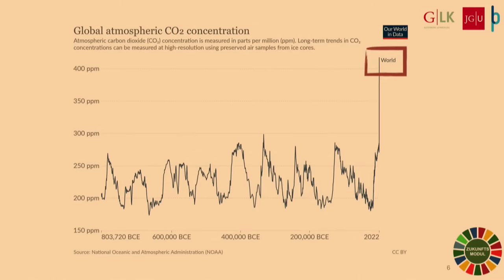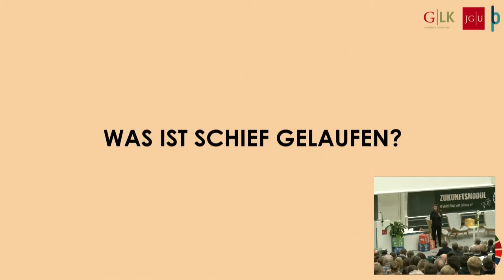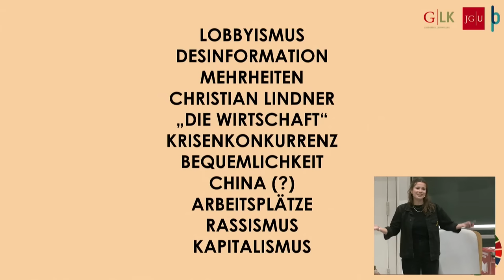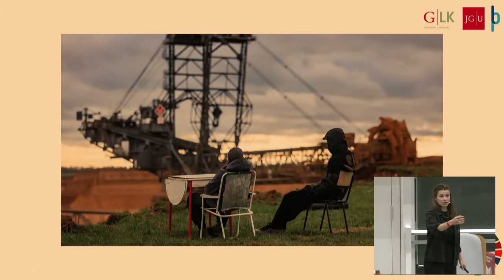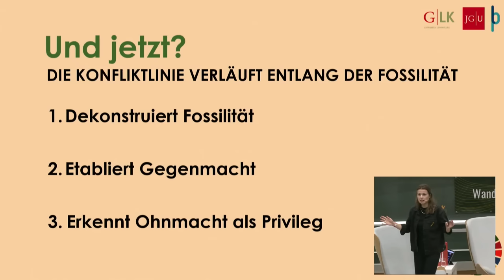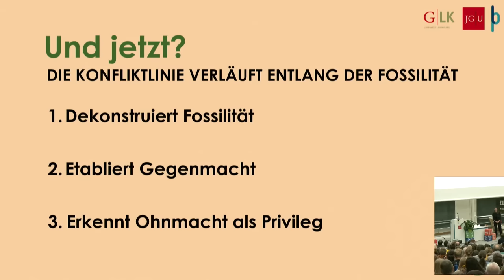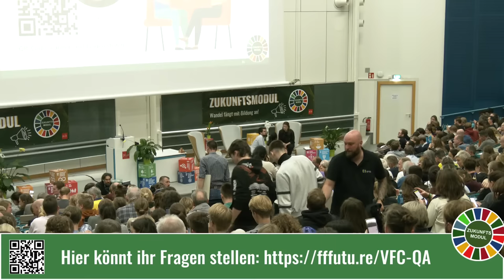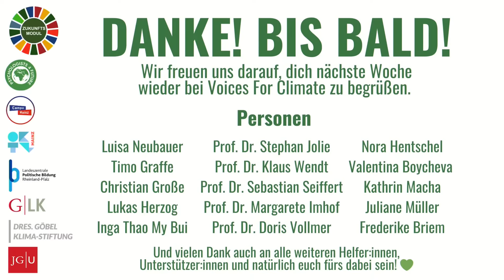Das Ende des fossilen Zeitalters | voicesforclimate mit Luisa Neubauer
Luisa Neubauer ist eine deutsche Klimaschutz-Aktivistin und Autorin. In Deutschland ist sie eine der Hauptorganisator:innen des von Greta Thunberg inspirierten Schulstreiks Fridays for Future.

VOICES FOR CLIMATE ist die Vorlesungsreihe über die Klimakrise an der JGU. Spannend und interdisziplinär betrachten wir die Klimakrise aus verschiedensten Perspektiven, von den Naturwissenschaften, über die Geistes- und Sozialwissenschaften bis zu Musik, Theologie und vielen mehr. Das Besondere dabei? Wir schauen nicht nur auf den Status Quo, sondern wir setzen uns auch mit dem jetzt notwendigen Handeln auseinander.

Referentin: Luisa Neubauer, Klimaschutz-Aktivistin und Autorin
mit Grußworten von Vizepräsident Prof. Dr. Stefan Jolie und Prof. Dr. Sebastian Seiffert

-- Kapitel --
00:00:00 Begrüßung
00:02:05 Grußwort Vizepräsident Stefan Jolie
00:07:45 Grußwort Sebastian Seiffert
00:12:13 Impuls: Inga Thao My Bui
00:19:44 Vortrag Luisa Neubauer
01:16:34 Diskussion
01:43:00 Eintrag ins goldene Buch
01:47:20 Schlussworte